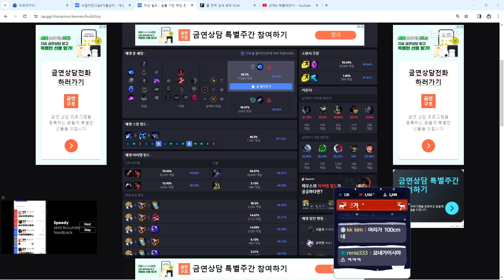탑 케넨 vs 탑 제라스 진정한 번개 마스터를 가린다!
2023년 12월30일에서 12월31일로 넘어가는 생방송 중 한 부분입니다.